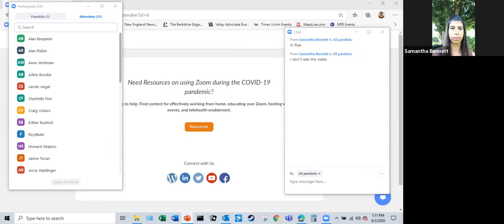Spotlight on Young Artists Series - Violinist Samantha Bennett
Hosted by OLLI at BCC and Carl Shuster